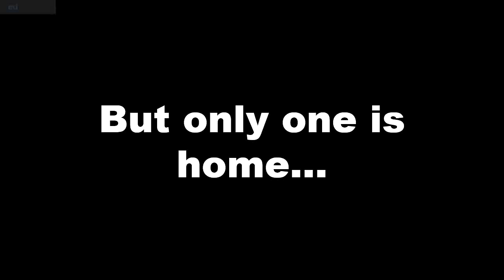Welcome Home, Mao Mao | Kusuriya no Hitorigoto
Mao Mao goes home. lol.

Kusuriya no Hitorigoto, episode 7